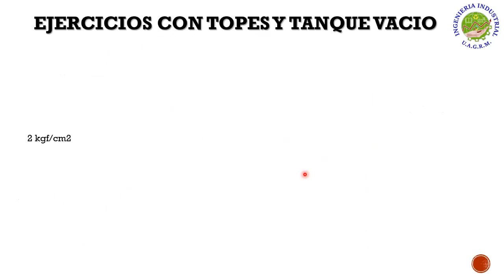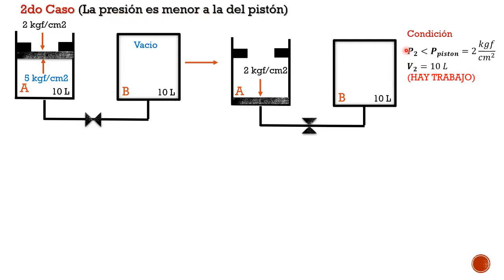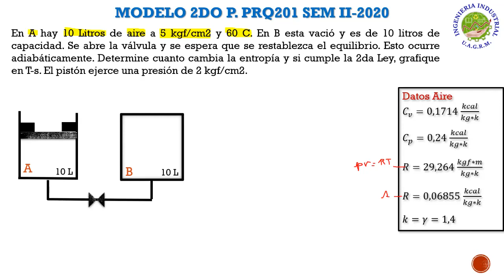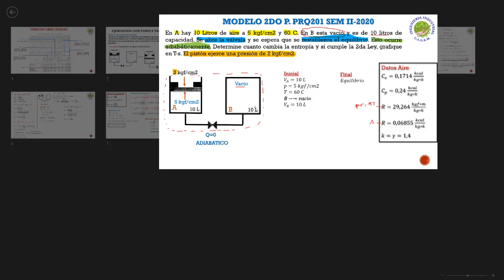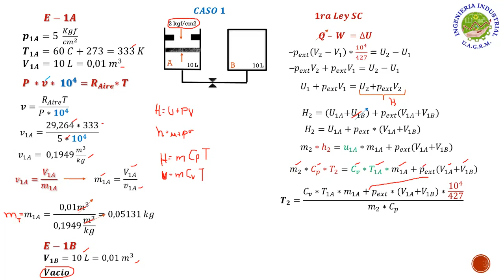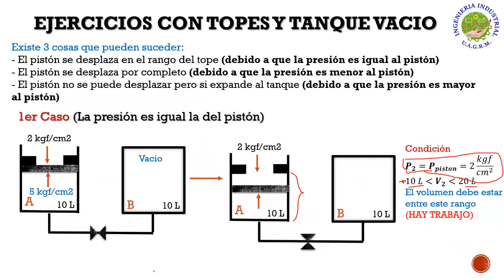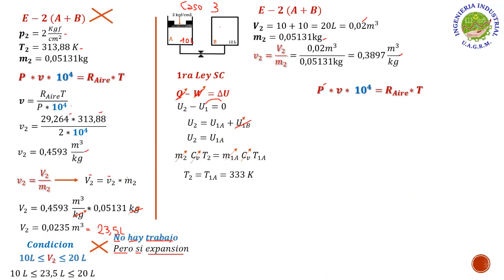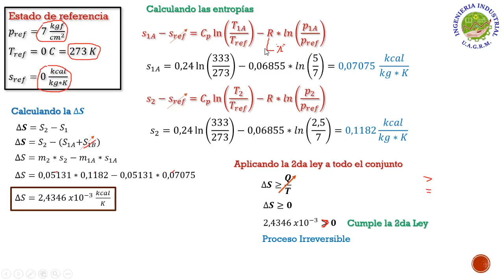AYUDANTIA GASES IDEALES MODELO PRQ-201 2DO PARCIAL SEM II-2020